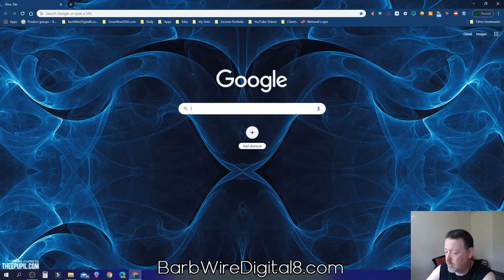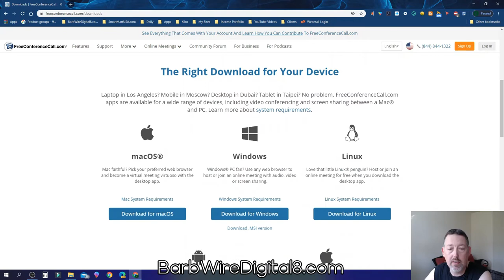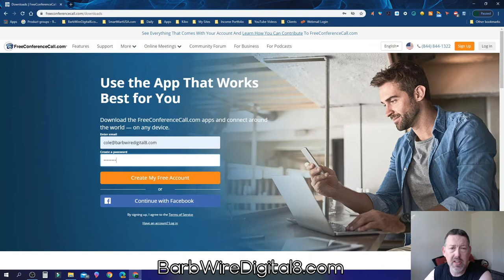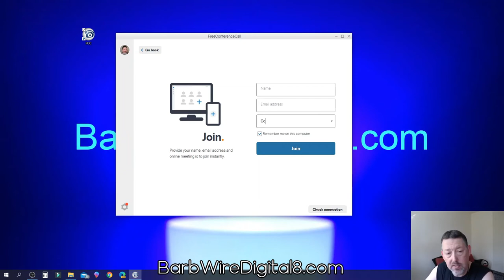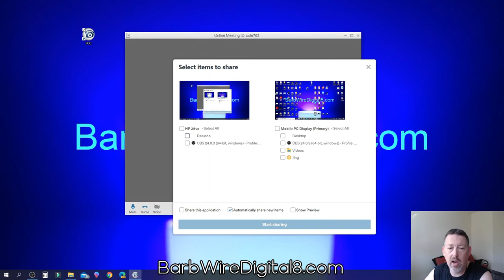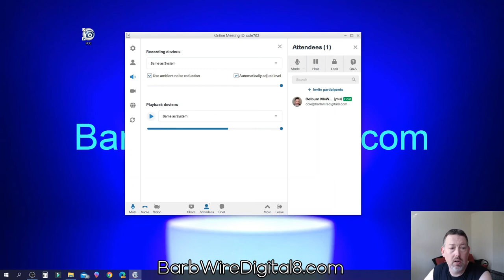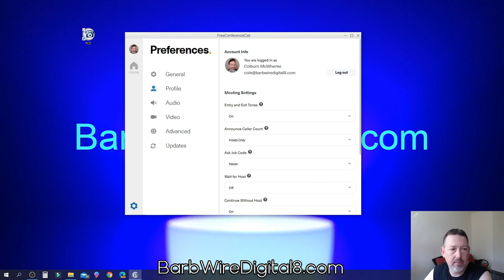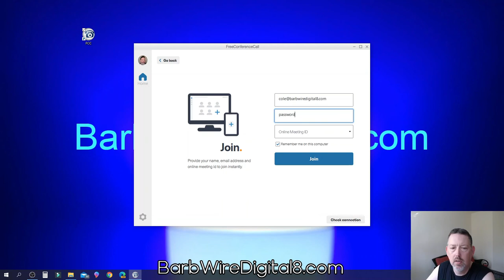BarbWireDigital8_com~How To Join My Free Conference Calls On Wed 7pm-Sat 1pm-Sun 7pm EST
For additional assistance connecting to the meeting text "Help" to the Dial-In number above. Message and data rates may apply.